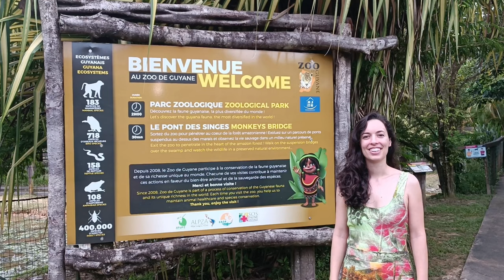French Guiana Zoo - Zoo de Guyane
Enjoy the complete visit to French Guiana's zoo or read our blog post about what to expect